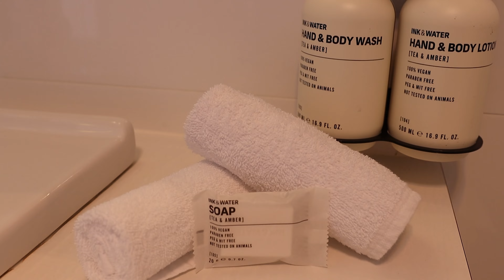Banner Video - Beachfront Bicheno